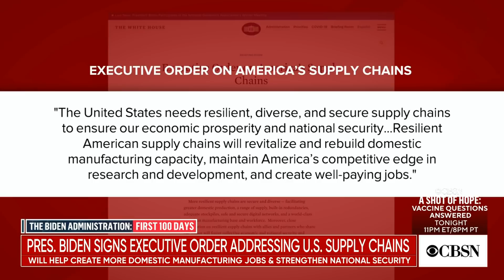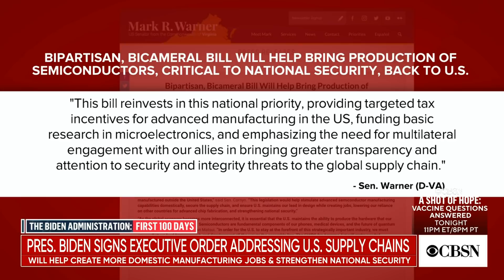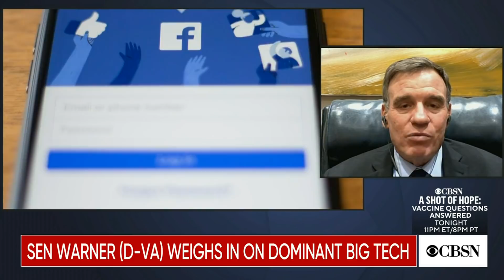Virginia Senator Mark Warner on Biden's supply chain executive order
Senator Mark Warner joins CBSN's Lana Zak to discuss President Biden's latest executive order to strengthen American supply chains. He also weighed in on the growing domination of big tech companies and next week's Senate Intelligence Committee hearing on the SolarWinds hack.